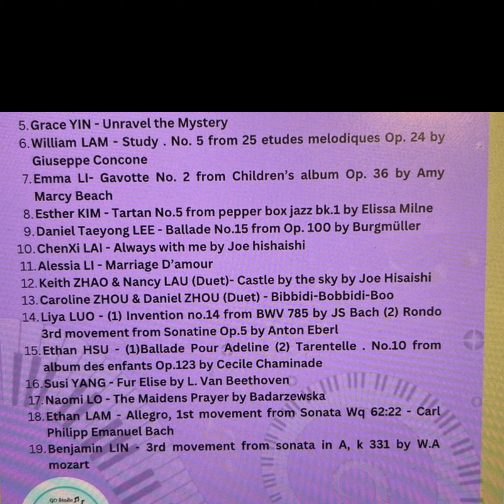☆ 2023 Steinway Gallery Sydney concert ☆